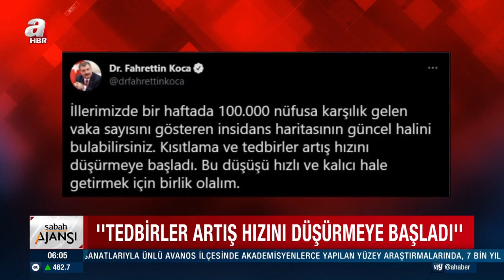İllere Göre Haftalık Vaka Sayıları Açıklandı, İstanbul'da Son Durum Ne? / A Haber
İl il haftalık vaka sayısı merak ediliyor. Son dakika bilgisine göre haftalık vaka sayıları paylaşıldı. Ramazan ayında uygulanan 2 haftalık kısmi kısıtlama dönemi devam ediyor. Sağlık Bakanı Fahrettin Koca 10-16 Nisan 2021 tarihlerine ait illere göre 100 binde haftalık vaka sayısını gösteren haritayı paylaştı. Peki il il koronavirüs vaka sayısı artan ve azalan iller hangileri oldu? İşte 10 16 Nisan illerin vaka haritasında son durum ve illere göre haftalık vaka sayısı...